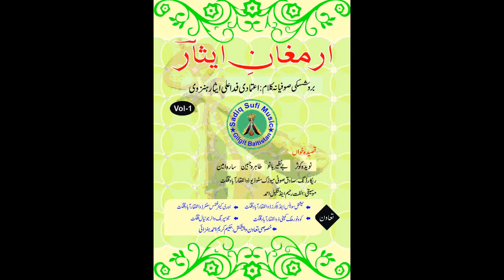Maula Ali Maula Ali | Burushaski Ginan Sufiana kalam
Poet :: Fida Ali Aesar Hunzai
Voice : : Benazir Bano , Tahira Jabeen, Sara Amin, Naveeda kausar
Produced by : Karim Ahmed ,Prof Aslam Nadeem
For latest Sufiana Kalam on Facebook